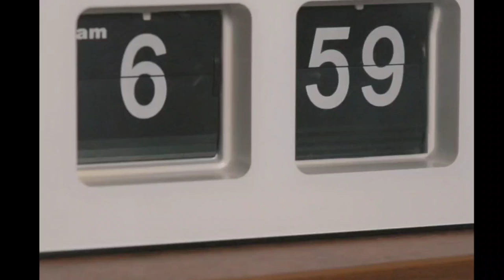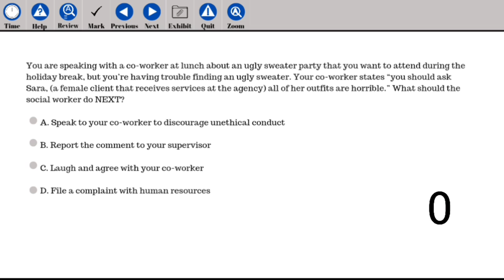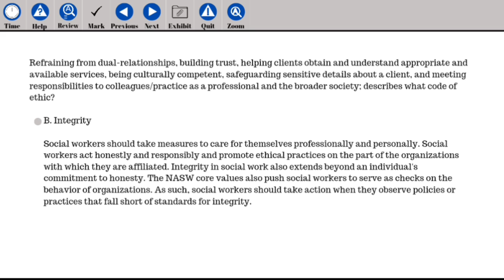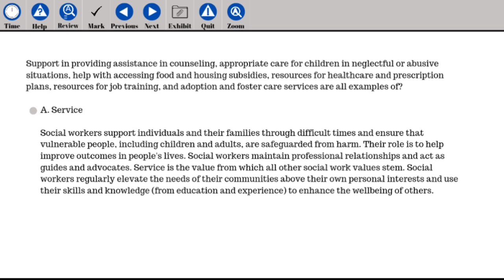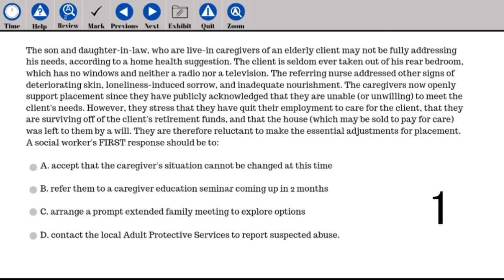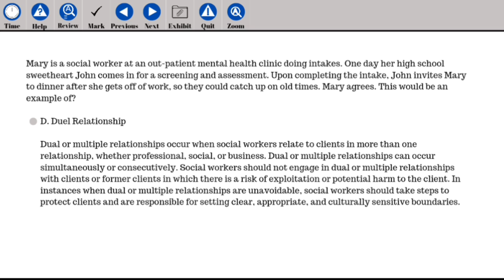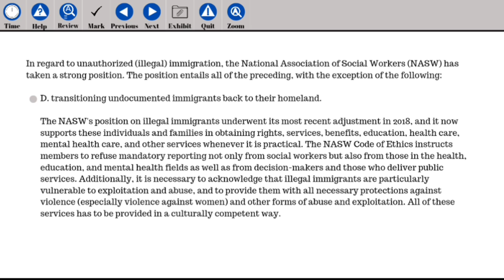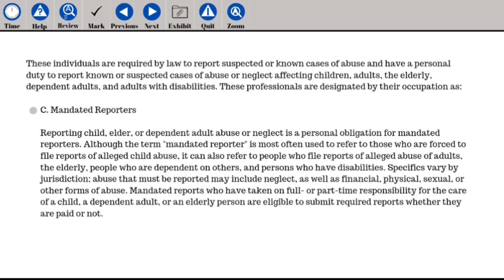Social Work Code of Ethics and Values | Easy Exam Study Questions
Are you looking for some assistance with getting your license?

Social work code of ethics and values using easy exam study questions to test your knowledge, skills, and, ability. The NASW Code of Ethics is a set of standards that guide the professional conduct of social workers. The NASW Code of Ethics offers a set of values, principles, and standards to guide decision-making and everyday professional conduct of social workers. It is relevant to all social workers and social work students regardless of their specific functions or settings.

In this video, I will be sharing an alternative approach to studying for the ASWB exam that aligns with the ethical principles of the social work profession.

Instead of relying solely on traditional study guides or clinical practice tests, I’ll be focusing on ASWB study tips that will help you create your own personalized study guide PDF, filled with practice questions that are designed to align with the ethical standards outlined in the NASW Code of Ethics. By practicing in this way, you'll be able to apply ethical principles and values to realistic scenarios that you may encounter on the ASWB exam.

My ASWB practice exam will be administered in a format that is similar to the actual exam, and I’ll provide you with answers and rationale that align with the NASW Code of Ethics. By using this ethical lens to approach exam questions, you'll be able to identify areas where you need to improve and focus your efforts accordingly.

While this video is not the Pearson Vue testing center, I can provide guidance and resources to help you prepare for the exam day itself in a manner that is consistent with the NASW Code of Ethics. By approaching the exam with a strong ethical foundation, you'll be well-prepared and confident as you head into the ASWB exam.

So, whether you're just starting to prepare for the ASWB exam or you've been studying for a while and need some extra help, be sure to watch this video for valuable insights and strategies that are rooted in the NASW Code of Ethics.